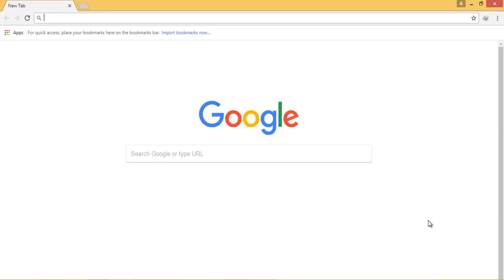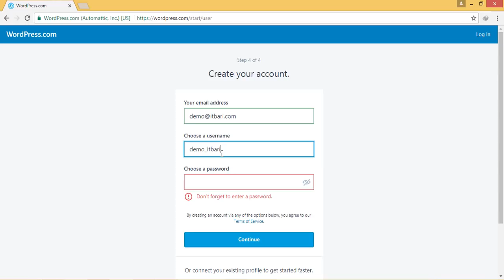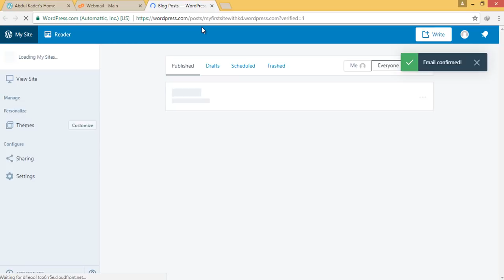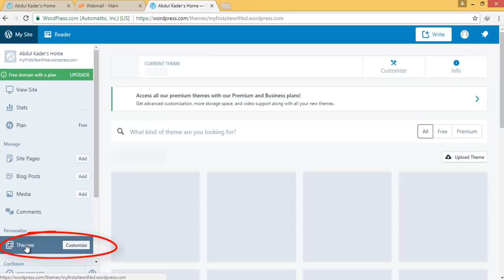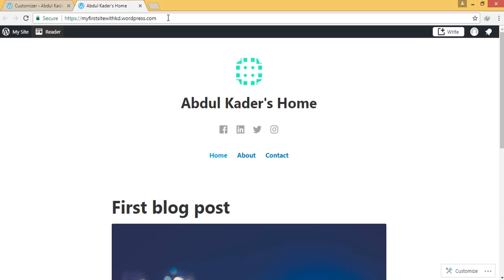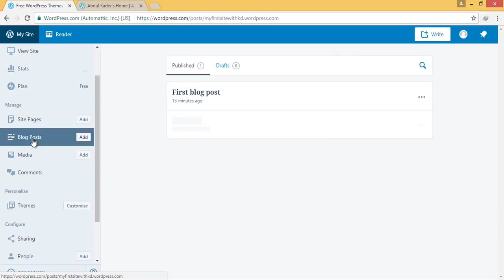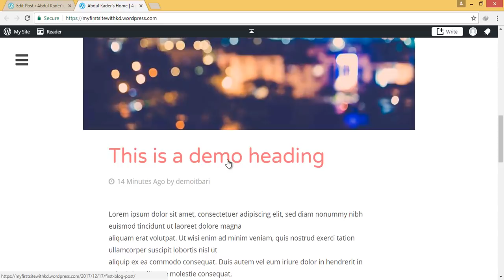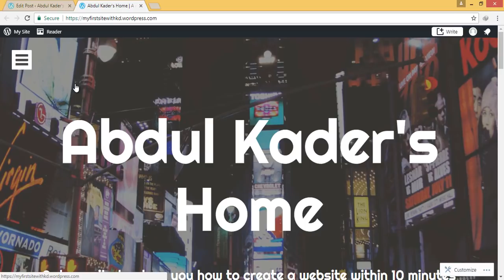১০ মিনিটেই প্রথম ওয়েবসাইট!!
মাত্র ১০ মিনিটে তৈরি করুন আপনার লাইফের প্রথম ওয়েবসাইট!

নিচে কমেন্টে আপনার ওয়েবসাইটের লিঙ্ক শেয়ার করুন এবং দেখিয়ে দিন পৃথিবীকে আপনার প্রথম ওয়েবসাইট